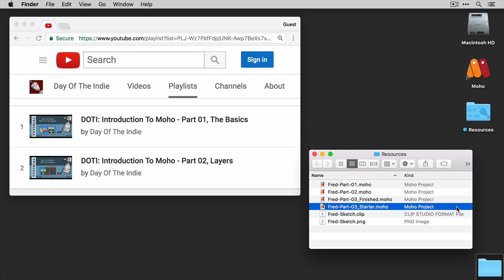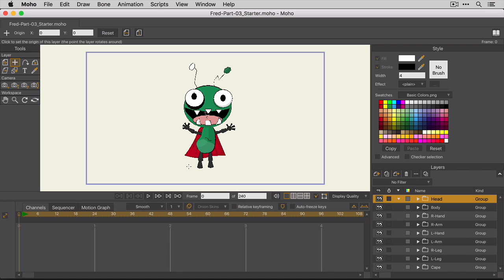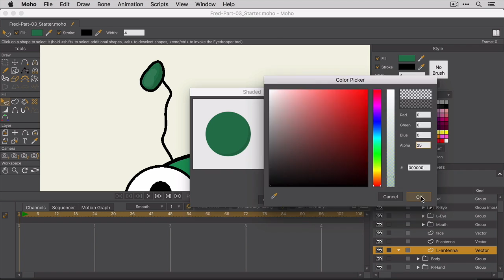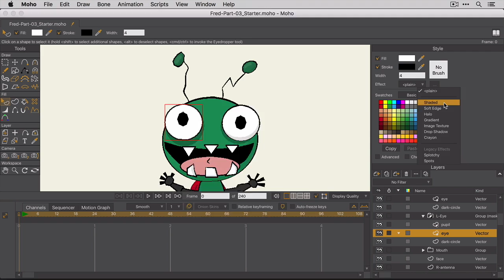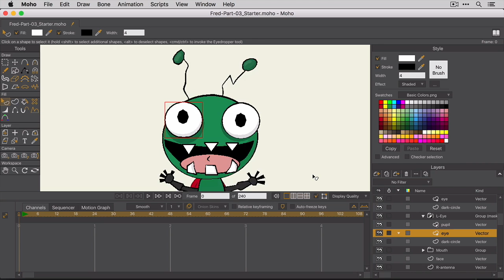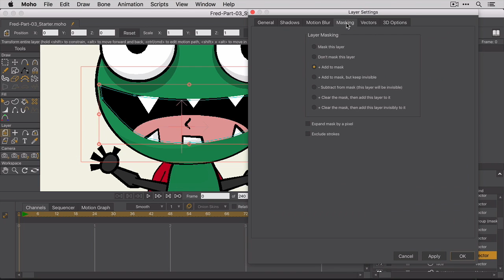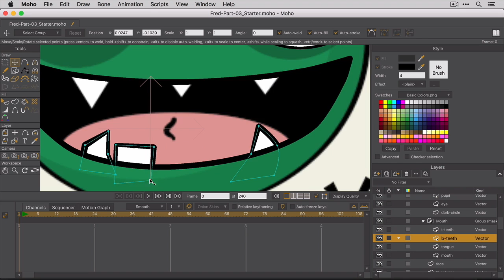DOTI: Introduction To Moho - Part 03, Finishing Up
In this Moho video tutorial series, Tammy Coron teaches you how to use Moho, an animation tool published by Smith Micro Software.

In Part 03, you’ll learn about:

- Layer Effects. Learn how to use layer effects, like opacity and masking.

- Style Effects. Take your shapes to the next level, and learn how to use shape effects to add shading.

Before watching this Moho video tutorial, be sure to download the resource file and extract it to your hard drive. Although you don’t need this file to following along, it’s nice to have it handy should you need a reference.

Excellent! You’re ready to rock and roll! -[:)]